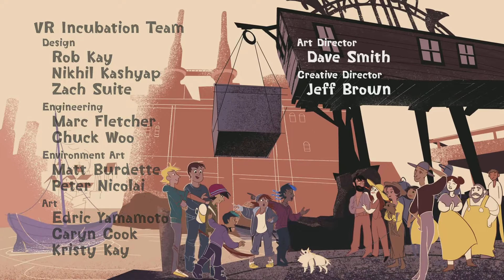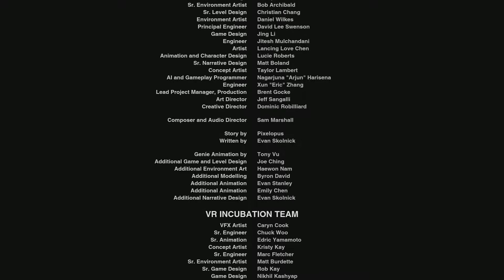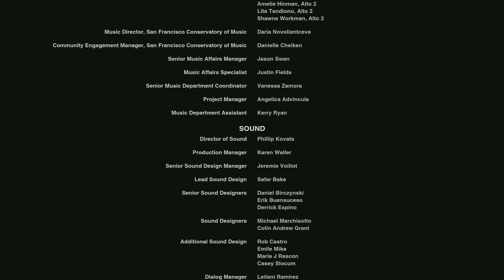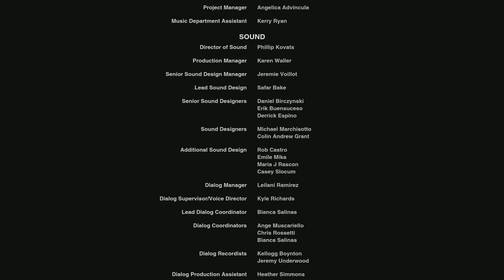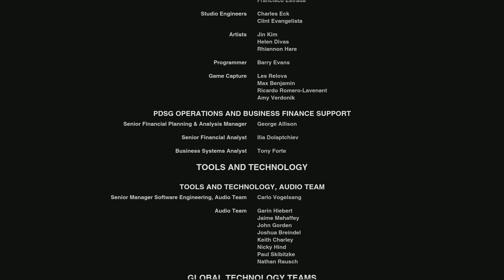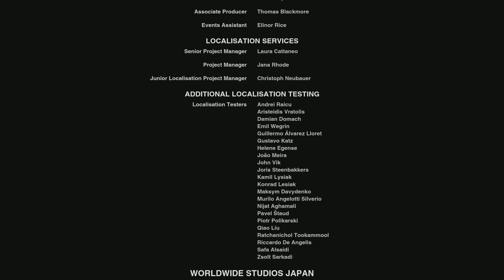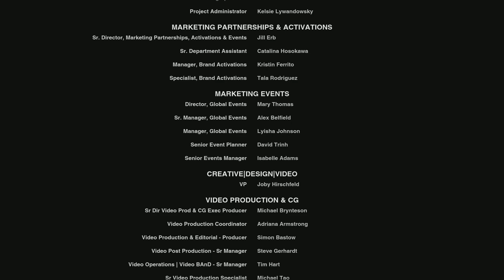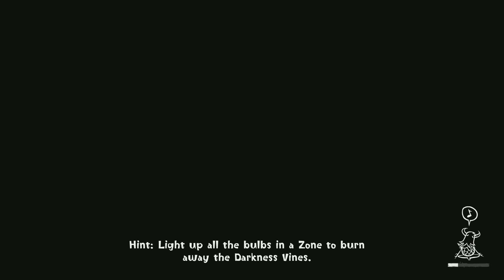Concrete Genie - Final boss and ending